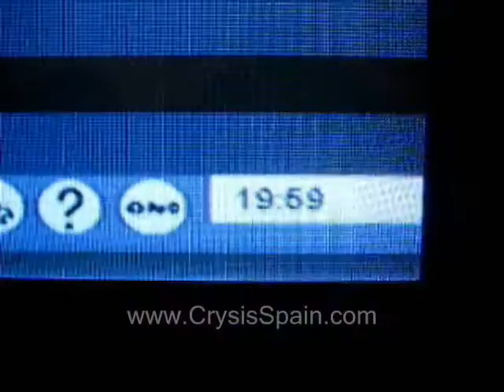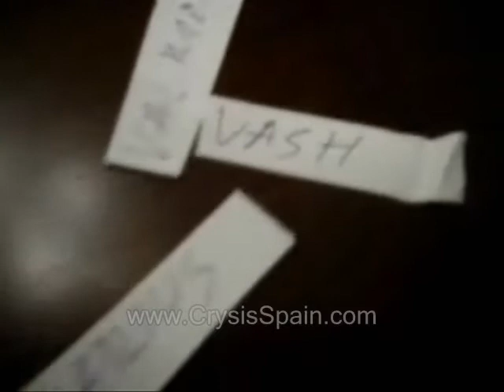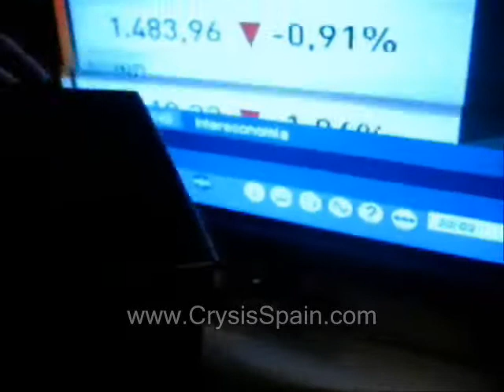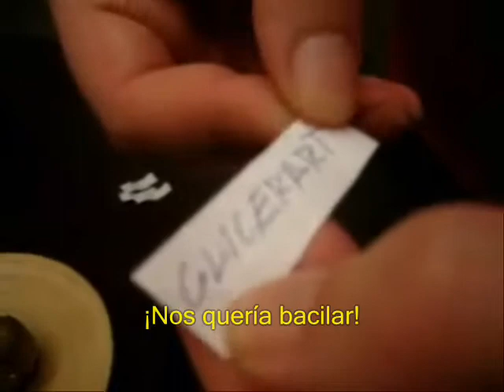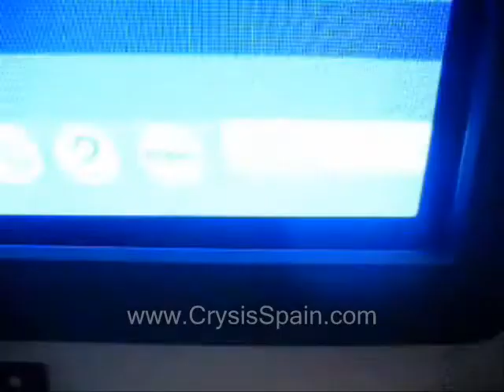CUTRE SORTEO de Navidad para Crysisspain.com 27-12-07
CUTRE SORTEO de Navidad para 27-12-07